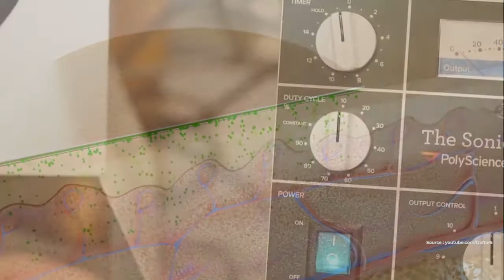Makanan Masa Depan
---Tahukah Kamu---

Ini dia yang akan kita makan di masa depan! Yuk, simak videonya!